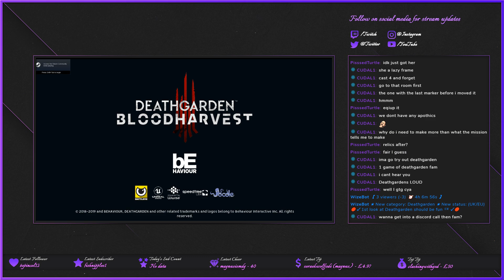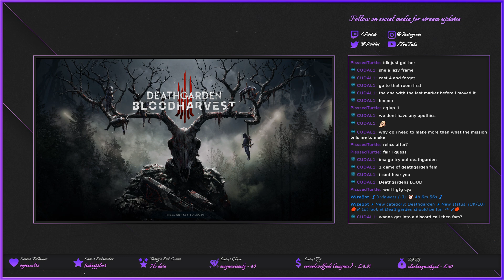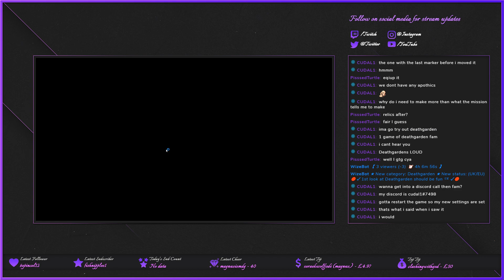I Dont like scary games. Trying this out for the 1st time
my 1st look at Deathgarden what a fun game this is played this on my twitch stream, pop over and say hi